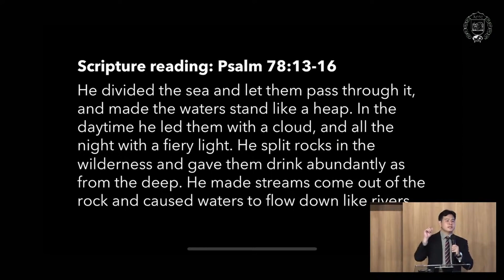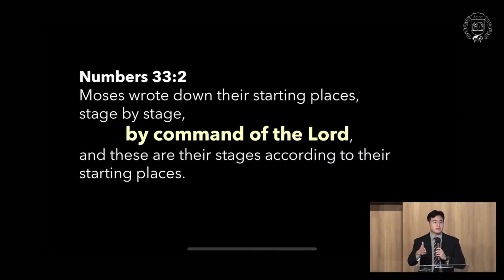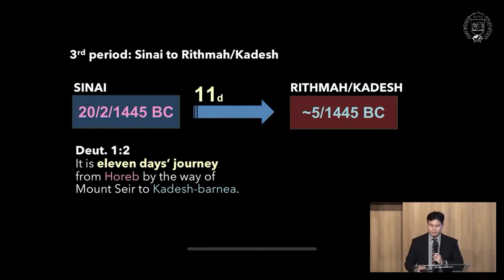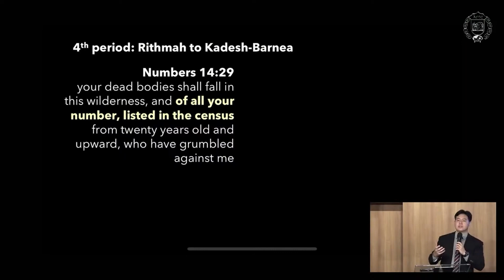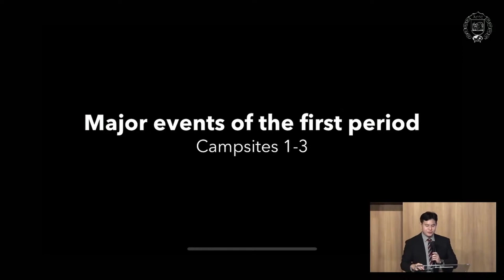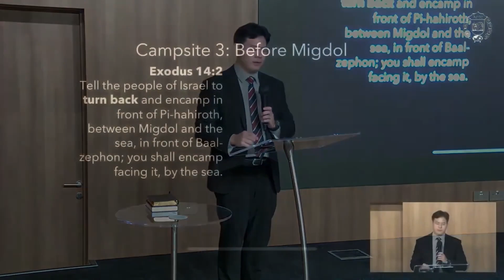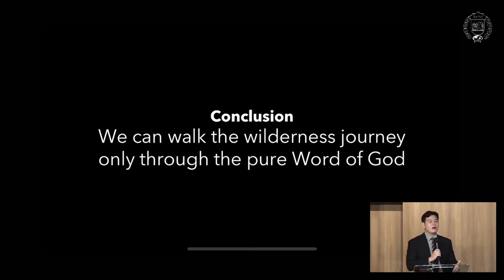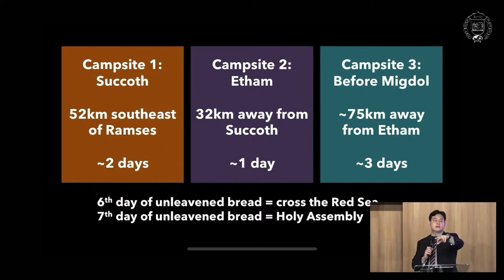Wednesday Sermon [2024.05.22] 5 Periods of the Wilderness Journey & the Major Events of 1st Period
Sermon title: 5 Periods of the Wilderness Journey & the Major Events of the 1st Period.
Preacher: Evg. Nicholas Chiang.